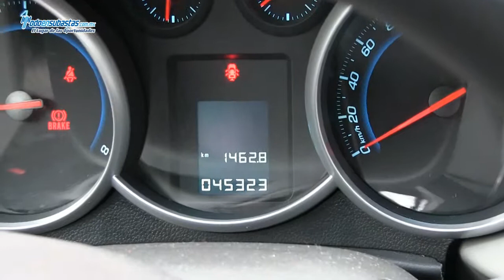CHEVROLET Chevrolet / Cruze LS A/A CD Rines de Aluminio / 2012